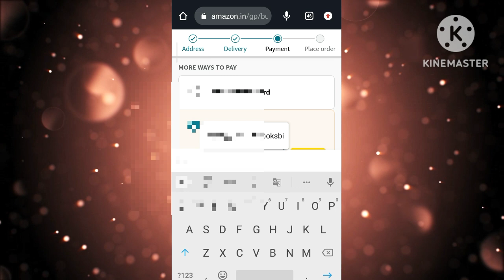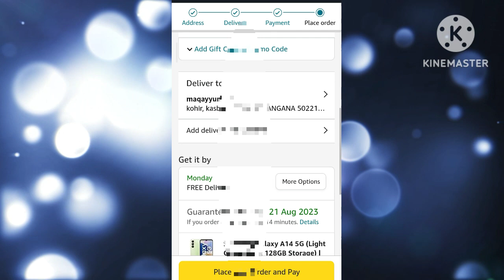how to pay UPI online Amazon ll UPI se online kaise Karen ll Hindi online shopping for UPI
how to make upi payment
 without internet
,how to transfer money
without internet
,how to send money without internet
,how to use upi without
 internet,how to reverse wrong upi transfer,how to payment online
 form by upi,
google pay,how to pay
using upi,how to pay using upi in phonepe,how to pay
using upi id,how to
use upi lite,how to
pay on flipkart using
gpay,how to pay money
 through upi,how to
 make online payment
through upi,how to pay with upi,how to use upi

November 2022 Khwaja Garib Nawaz today video qawwali Khwaja Garib Nawaz New video#dargahAyatul Kursi ll Beautiful Recitation ll Ayat Al Kursi Full Bea || Ayatul Kursi ll 4 qul surahYasin

SURAH RAHMAN Beautiful - سورة الرحمن - SURAH RAHMAN - and Heart trembling Quran Recitation
surah ar rahman surah kahf surah al kahf surah kahf sudais
surah kahf for marriage
surah kahf for pregnancy
surah ar rahman beautiful recitation quran
surah kahf for job surah al kahf full al quran surah kahf quran recitation holy quran reading holy quran recitation imam sudais qiroah surah kahf beautiful recitatio
 tilawat e
quran e pak quran recitation really

how to download WhatsApp status ll        Without Any app Status Download Kareen Koi App K Baqir

whatsapp status download kaise karte hain

whatsapp status download kaise kare file manager se

whatsapp status saved in file manager whatsapp status save kaise kare

whatsapp status save kaise kare bina kisi app

ke whatsapp status save kaise kare gallery mein whatsapp status photo save kaise kare

Failure 20

How to download whatsapp status How to save whatsapp status

How to save whatsapp status to gallery Whatsapp status download without app

Bina app status download kaise kare

Whatsapp status kaise download kare bina app ke How to download whatsapp status without app

Whatsapp status download update

Whatsapp status save in gallery

Whatsapp ke status gallery me kaise save kare Whatsapp status gallery me kaise download kare

Whatsapp status trick Whatsapp status saver

Whatsapp download status 2023

Rumi quotes RUMI poetry rumi quotes in Hindi Rumi
sarkar ghous e Azam nazre karam ll Moinuddin ll  mangabat ll qawwali ll.  naate Pak ll islamic ll

ice cube rain se howa nugsan 😲🧐

o my god 😲🧐🤲ll ice cube rain video trending video YouTube today video ll اس سے پچھلے تمام کام متاثر ہوتے ہیں۔

what this 10mviews
boys attitude video chop rahyna adat hai menri 10mviews decorating tiktok
Nusrat Fateh Ali Khan qawwali

woli ka Dil kaise hota hai Dr Tahir-ul-Qadri bayan shykulislam

Since published

money purse

seethakaalam manasu

snake

telugu stories

tiktok telugu

vinny special

reaction video respected video trending video 1mviews 10mviews amazing video